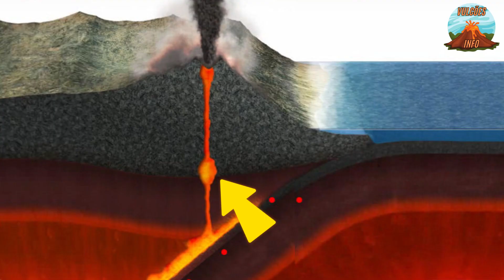🌋🌋Vulcão capaz de varrer cidade da Islândia, da sinais de que vai entrar em erupção🌋🌋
O Katla é um dos maiores vulcões da Islândia, que habitualmente entra em erupção em intervalos de 50 anos a 80 anos, tendo a sua última erupção ocorrido no ano de 1918. O Katla está situado no sul da Islândia, estando parcialmente coberto pelo glaciar Mýrdalsjökull.

ULTIMOS VÍDEOS